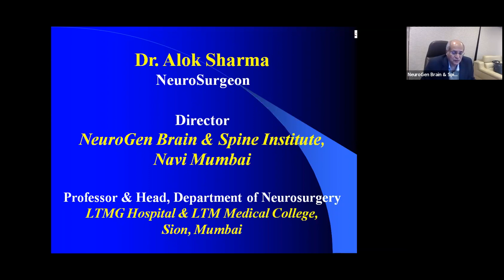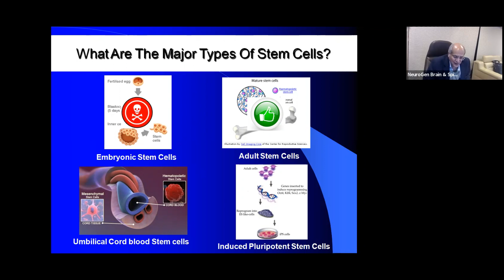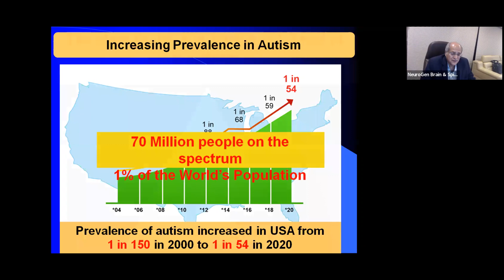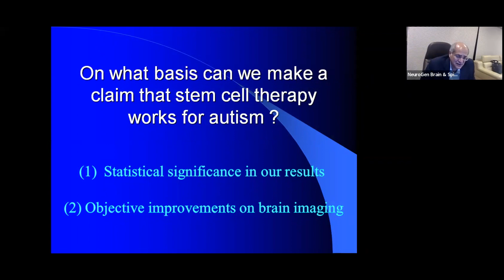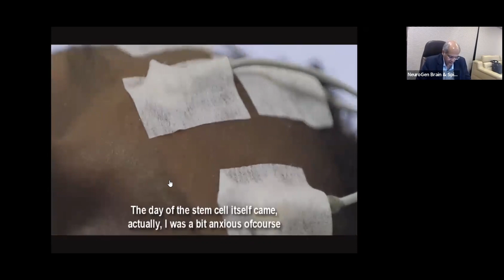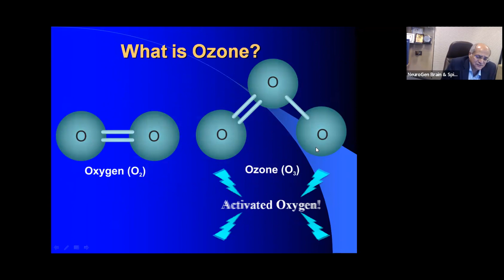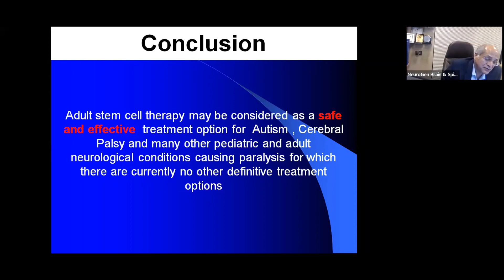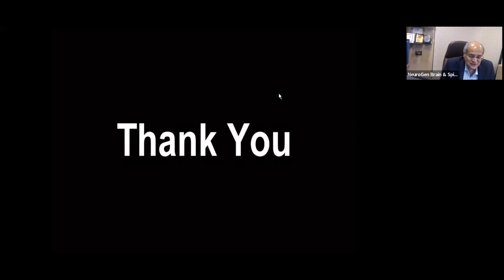Recent Advances in The Treatment of Autism and The Benefits of Latest Integrative Therapies | #36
More About Dr. Alok Sharma
Dr. Sharma, an award winning Neurosurgeon, has contributed academically & clinically to the field of neurosurgery, globally. While specializing in cellular therapy for neurological disorders, he has treated almost 10,000 patients. He’s also a Professor & Head of Department of Neurosurgery at Sion Hospital & Medical College, and a Consultant Neurosurgeon at Fortis Hospital, Mumbai.

More about Dr. Nandini Gokulchandran
A postgraduate in Microbiology, Dr. Nandini did her Fellowship in Developmental Neurology & Stem Cell Research from Tata Institute of Fundamental Research, Mumbai. She’s published over 14 books and 90 scientific publications in national and international journals.